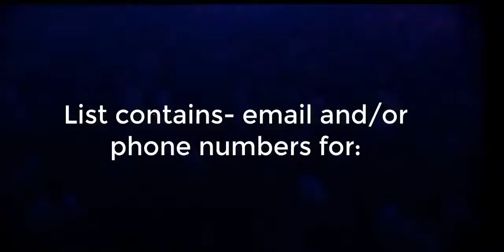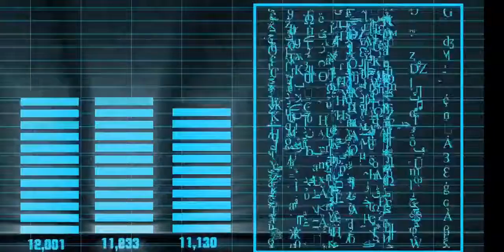Music Marketing: The Top 5 Ways How Local musical artist in Claremont NH ensure People show up to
how to promote music -   Post your song lyrics online, Best voice lessons minneapolis Sight singing app How to promote music on youtube Free epk samples how to promote your music.

Learn how to promote music and become a legend in your own rights  But you need to know how to promote your music on social media ,

How to promote your music on youtube for free

 For more tips on how to promote your music on Facebook, download our FREE guide: How to promote your music on SoundCloud Pro how to promote your rap music online (step-by-step tutorial).  I've written a tutorial on how to promote your music online in 4 unique ways
how to promote your music online | avoid career suicide! How To Freestyle Rap For Beginners

Most upcoming artists have little knowledge how to build a fanbase Tags: how to rap, learn how to rap, how to rap book, how to freestyle rap, how to write a rap song,how to rap like eminem, how to rap for beginners
We've already explained on here that Content Is King, now we need to talk about how to get your content out there
How to get your music out there How To Promote Your Music on YouTube Effectively
How to promote your rap music online Video Download 3GP, MP4, HD MP4, And Watch how to promote your rap music online Video  How to promote music online effectively

How to Promote Music Online, and Become Famous Checkout this post for more info regarding on how to promote music through social media sites
 I am looking for the ways how to promote music video on YouTube

[Music Biz] – How to promote music on Spotify If you're wondering how to promote music on Twitter, this is the guide you need

So you want to know how to promote music video HOW TO PROMOTE MUSIC ON INSTAGRAM  Video MP4 & 3GP -  How to promote music on Bandcamp -- · How to promote music on SoundCloud -- · SEO for musicians -- · Soliloquium's Bandcamp page --
How to get your music noticed in a world of fake Facebook likes, no YouTube plays and music blogs who dont reply to your emails…

 Get Help with Self Promotion: How to Self Promote Your Music TAGS » be a good dj, become a good dj, good dj, good djs, how to be a good dj, i want to be a good dj, what makes a good dj
They can also give you tips on how to get fans on YouTube, and they do a lot of collabs

How to make it in rap Video Download 3GP, MP4, HD MP4, And Watch how to make it in rap Video
 How to successfully promote your music in 2017
 Nashua NH